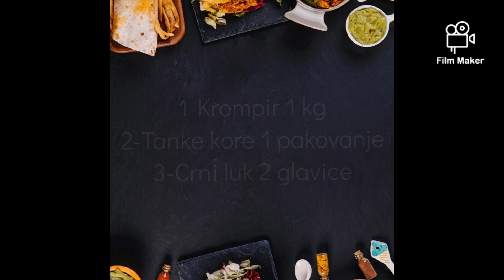Posni burek sa krompirom (seckanim) jesu kupovne kore ali je ukus savrsen!